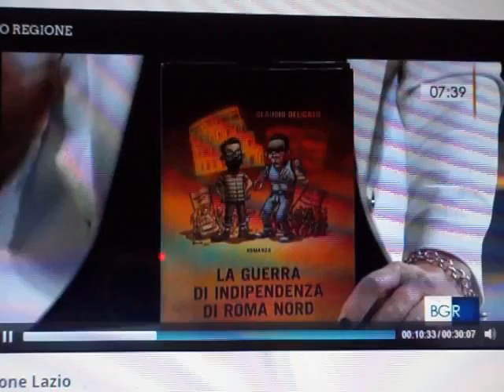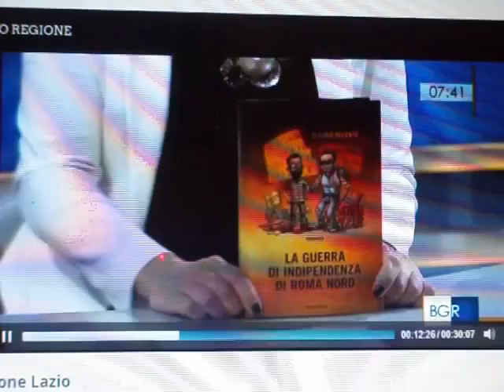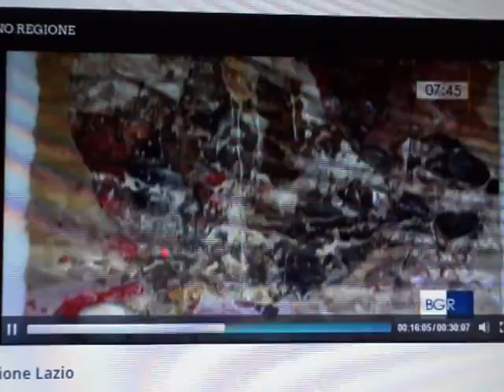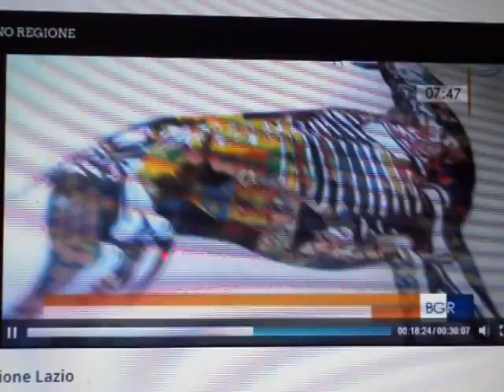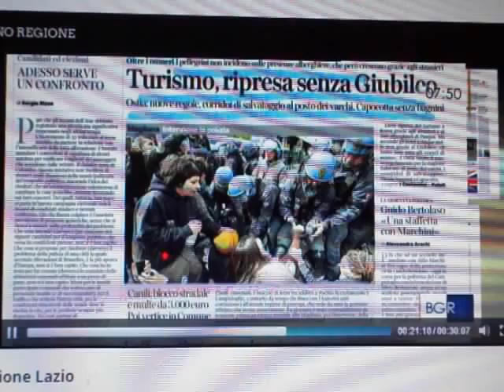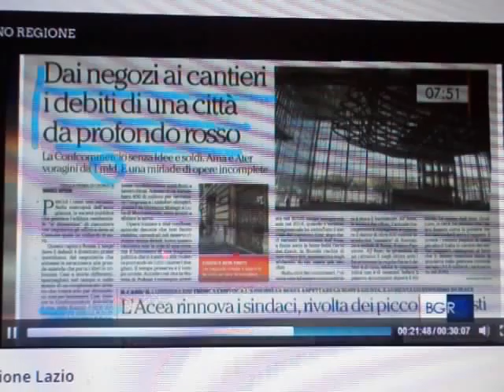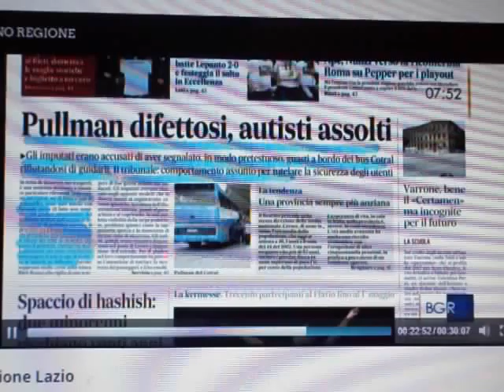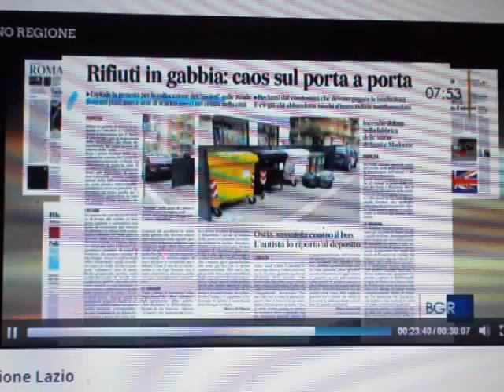mostra fotogiornalismo tglazio Fornellomuseo